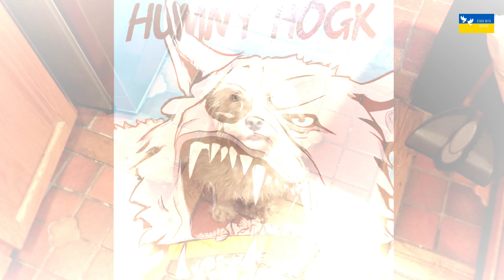Un basset fauve de bretagne avec une faim de loup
Basset fauve de bretagne wolfing down his food.